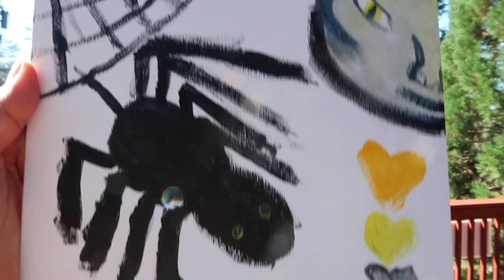💀🎃👻 Spooky PAINT N' SIP! 👻🎃💀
It’s that time of year again! 🎃💀🎃💀🎃 Join me as I slowly descend into Mezcal soaked madness and we talk Halloween! From some of my favorite Halloween movies to the age-old question-- Werewolf or Vampire-- Let's get deep and make some spooky art along the way.

(Trust me, it WILL scare you)

What’s your favorite part of Halloween? Mine is the candy corn for sure!